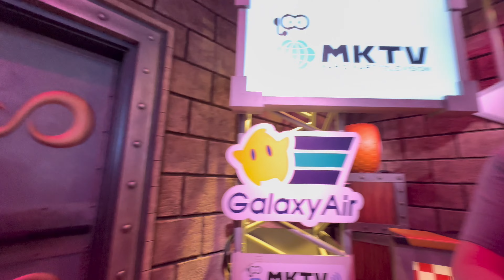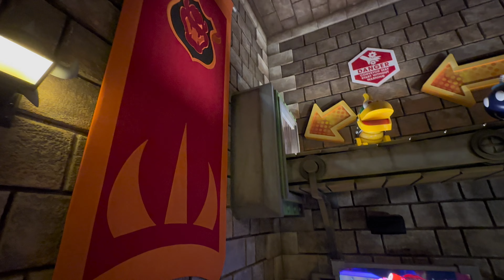[FULL RIDE] Mario Kart - Bowser’s Challenge at Universal Studio Hollywood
Hi Guys,

This ride was AWESOME! Please check out the other video with 3D glasses, it'll be posted soon.
This is a really cool ride.

The line for this ride was litteraly 2 hours :) so long, but so worth it.

Love,

Callie